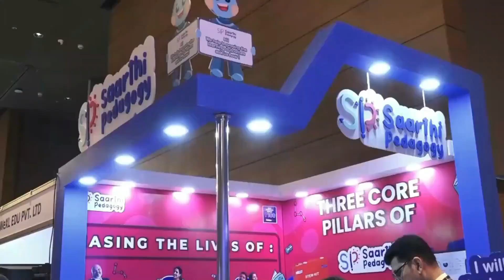𝑬𝒅𝒖𝒄𝒂𝒕𝒊𝒐𝒏 𝑰𝒏𝒅𝒊𝒂 𝑷𝒓𝒆𝒔𝒆𝒏𝒕𝒔... 𝐈𝐧𝐝𝐢𝐚 𝐊-𝟏𝟐 𝐀𝐰𝐚𝐫𝐝𝐬, 12𝒕𝒉 𝑵𝒐𝒗𝒆𝒎𝒃𝒆𝒓 𝟐𝟎𝟐𝟒, 𝑰𝑻𝑪 𝑲𝒐𝒉𝒆𝒏𝒖𝒓, 𝑯𝒚𝒅𝒆𝒓𝒂𝒃𝒂𝒅.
Eldrok India K-12 Summit, Hyderabad- 2024 is a one-day conference cum expo where one gets to meet Hyderabad's leading school principals/directors, industry-related entrepreneurs, and some of the best-regarded thought leaders, corporate executives, government officials, consultants & policymakers.